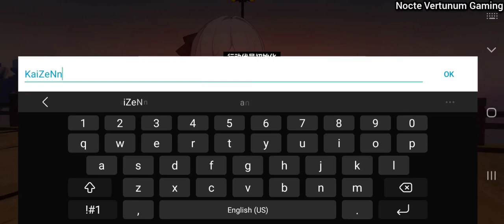APHO 2.1 | The New Chapter (Honkai v5.4)